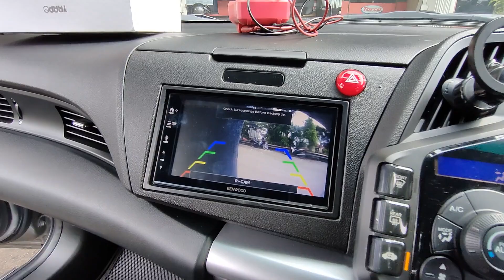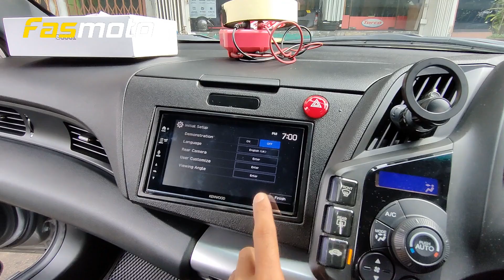Honda CR-Z / Kenwood DMX7522S / Blaupunkt RC 3.0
The owner of this Honda CR-Z, a very nice guy, wanted to upgrade his head unit in his newly purchased car. Wireless Apple CarPlay, Android Auto was his main criteria so he opted for the Kenwood DMX7522S. Along with the head unit, we also installed the Blaupunkt RC 3.0 reverse camera. This is a very popular combination for many of our customers.

We did some custom work for the rear camera fitment as there was a hollow area with what seems to be screw holes ready. Using some metal, we made a bracket for the camera to be mounted. Really happy with the result.

Beside those items, we also installed the Trapo dashcam which he bought online. The only thing about this car is the rear tailgate is somewhat unique so we placed the rear dashcam on the small rear window for a better view.